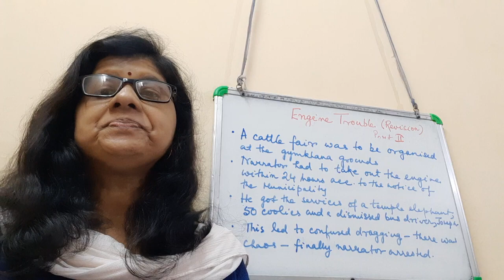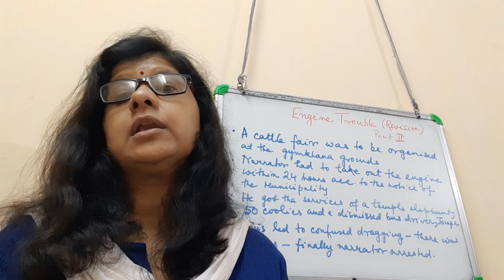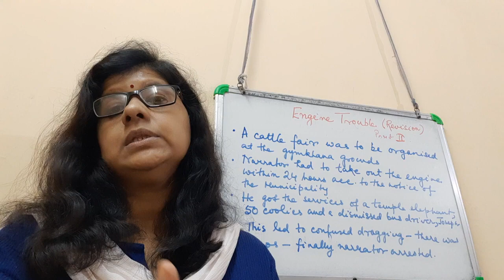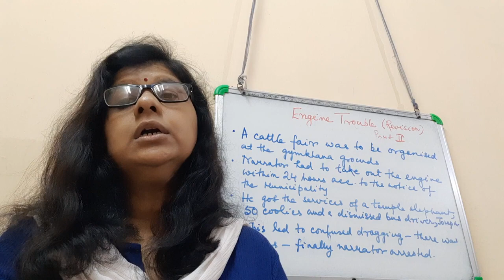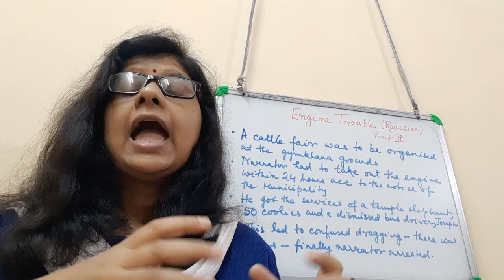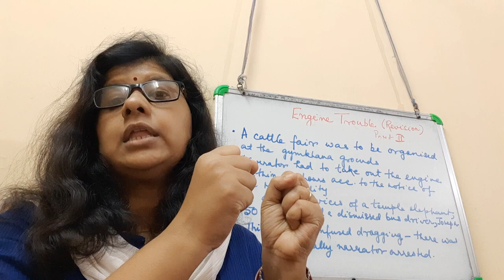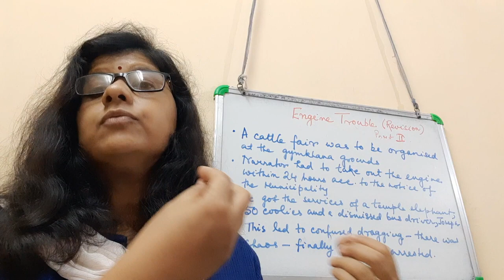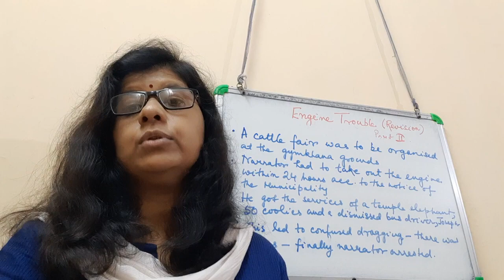Class 9l English Rapid l Engine Trouble Revision Part 2l 2021